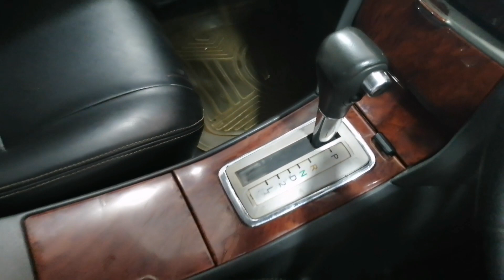ফ্রেশ ২ টি TOYOTA ALLION A-15 2005/6 গাড়ি দেখুন // Used TOYOTA ALLION A-15 2005/6 Car Price In Bd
Sami Car Enterprise
Hause # 1/5/A
Road # 3/A
Mohammadia Houjing Ltd,
Dhaka - 1207